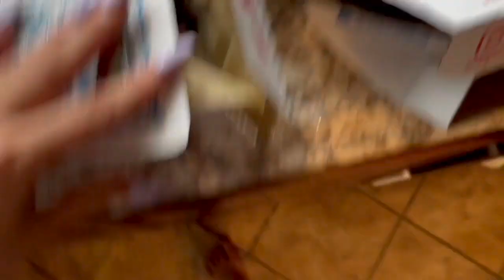**RENOVATING MY SONS NURSERY** (vlog #527)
I am so so so excited! Walls and floor are down for Hunter's new room so the panting begins!!!

As always,
xoxo Shane